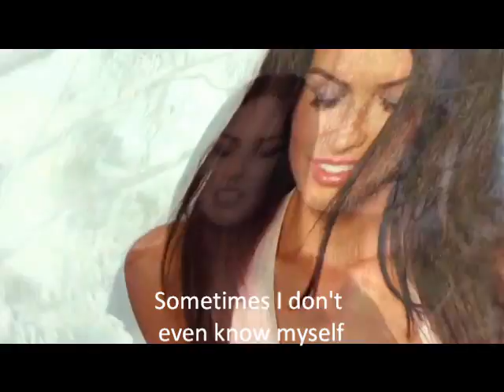Audition for Mpasp and SmileySophina1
This is a character I created named Eden Hart for the teenage Dream Voice over contest for Mpasp and SmileySophina1

Person: Megan Fox
Character name : Eden Rose Hart
Age:17
Bio: Eden is a hollywood celebutant who was recently forced to live with her grandparents by her agent Flash.  She isn't allowed to work on any more roles until she cleans up her act.  No more drinking, smoking or sleeping around.  Although she isn't happy about the change she loves the idea of new man candy in her life and a chance to make new friends.  She is always the life of the party and has the craziest ideas.  She is looking for loyal friends she can trust and the love of her life.  She wants to be a better person but is scared of what people would think of the real her.